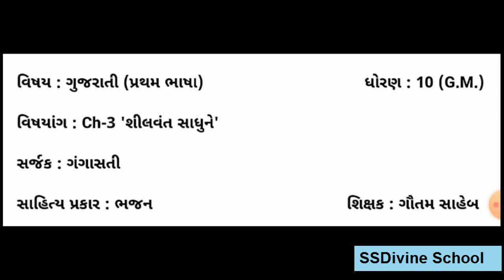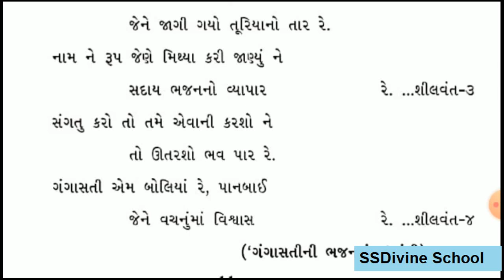S S DIVINE SCHOOL 10 G M CH 3 PART 2 GUJ